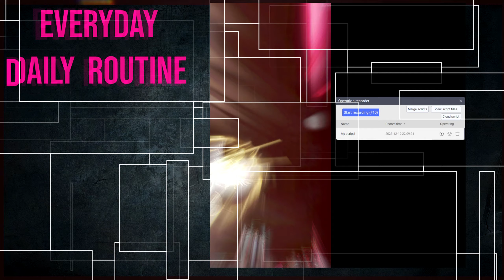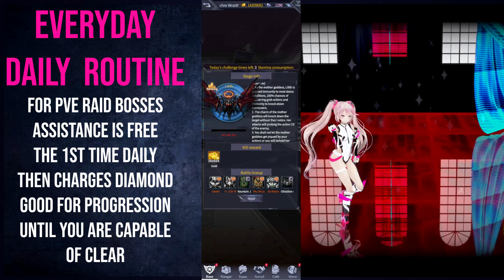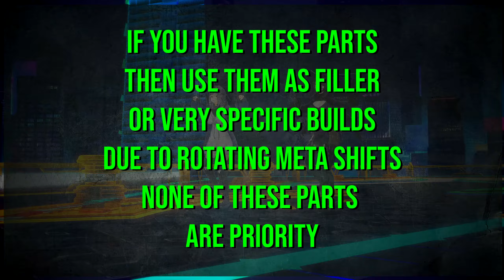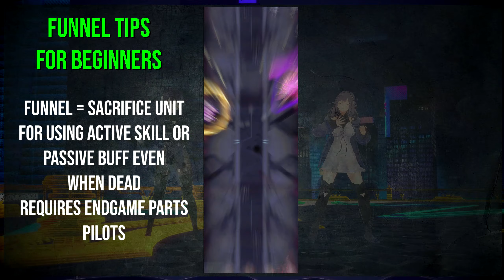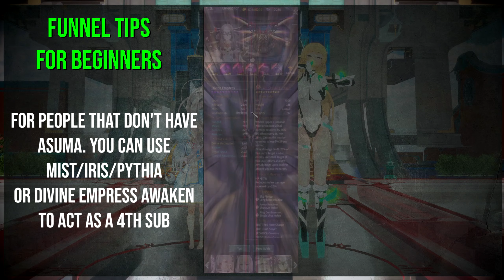Iron Saga Beginners Guide 2024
Iron Saga Battle Mecha Guide for 2024
Iron Saga Gacha game Meta guide

In this video, is a beginners guide or a returner guide for 2024 in a mecha game call Iron Saga. Providing PVE x PVP tips, farming guide, and parts.
good for meta builds, and progression with pilots, parts, accesories, pets, stats. with great colalbs like mazinger, super robots, and other ips
this game is one of the few greats over seas, and this guide can save you $1000s of dollars for resources, diamonds, currency.
Plus its F2P Friendly, or P2W savings!